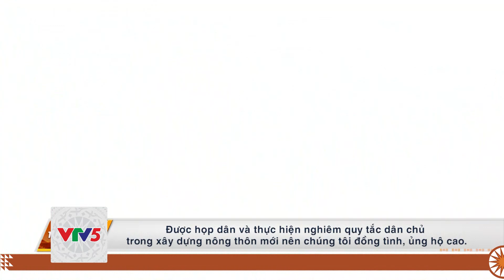[TIẾNG SÁN CHÍ] PHÁT HUY DÂN CHỦ - CHÌA KHÓA TRONG XÂY DỰNG NÔNG THÔN MỚI Ở ĐẠI LÂM | VTV5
Chương trình tiếng Sán Chi phát sóng lúc 15h00 ngày 04 tháng 08 trên kênh VTV5.